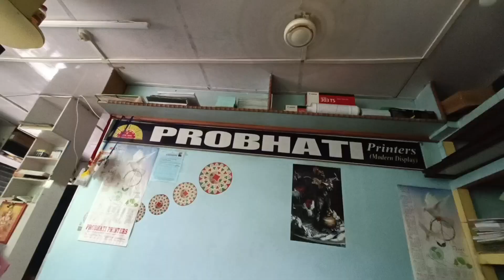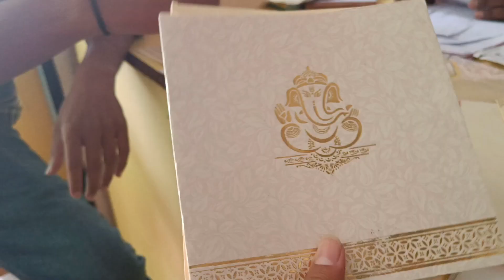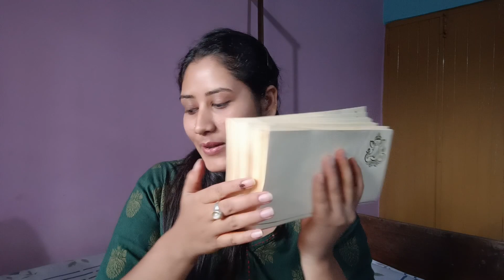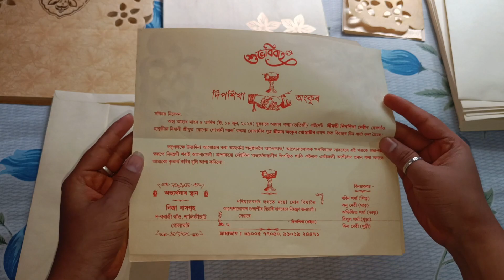বিয়া vlog 2/বিয়া Card উলিওৱা হৈ গ'ল/ এতিয়া বিয়া মাতিবলৈ Ready/বিয়া Date কেতিয়া আজি দেখাই দিলো